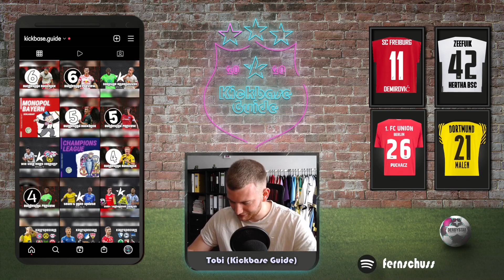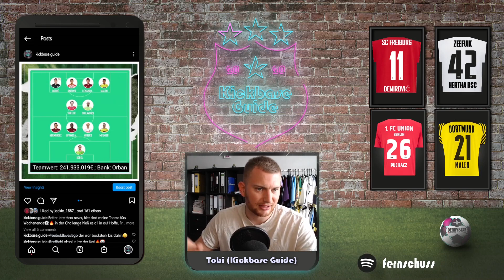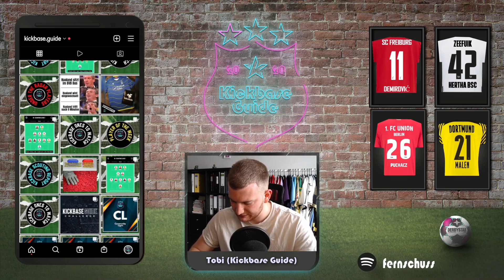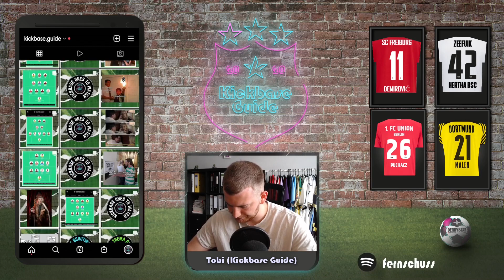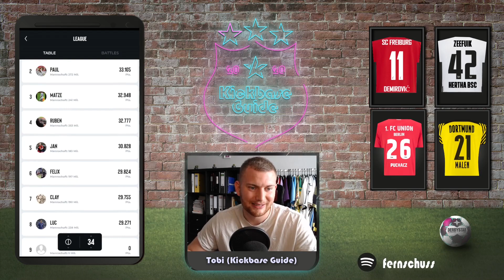Mein XXL Saisonfazit in Kickbase! Team, Tipps, Platzierung & Learnings